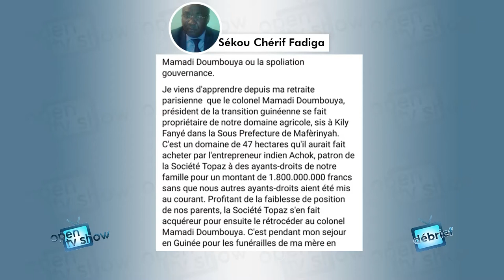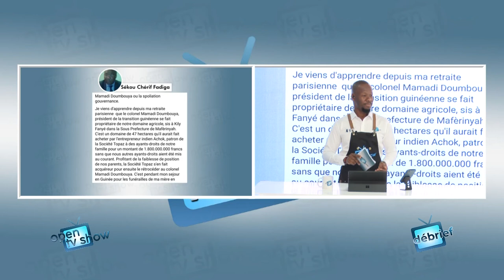🔴 OPEN TV SHOW: Le twitte de Sékou Chérif Fadiga depuis Paris.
📺 OPEN TV SHOW opts du 24 Octobre 2022